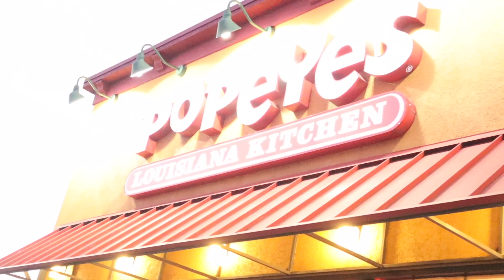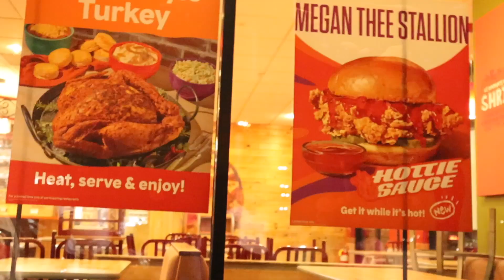WAVESS - NO KAP (OFFICIAL VIDEO) STARRING SUKIHANA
SHOT AND EDITED BY CMQ PRODUCTIONS LLC